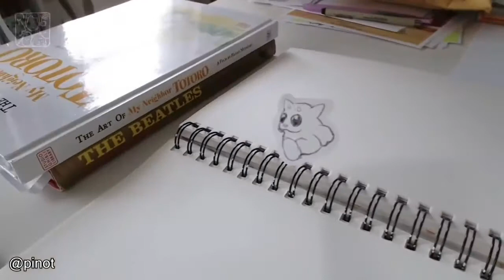This person created his own plasma bottle launcher using propane gas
Please go and show the man himself some love :)